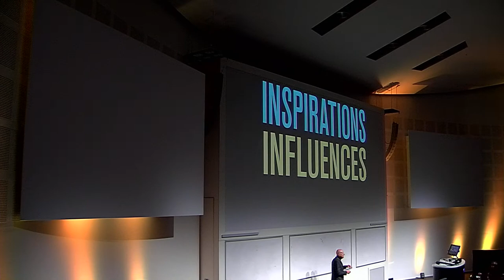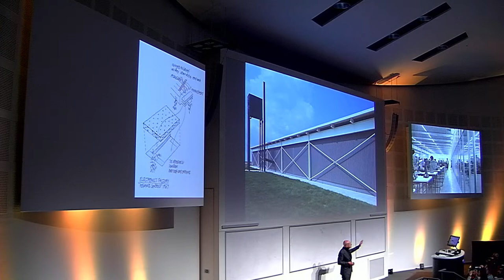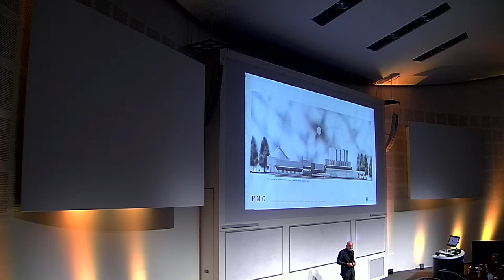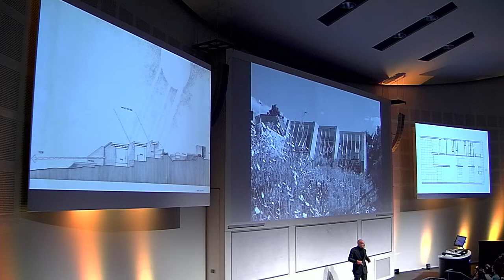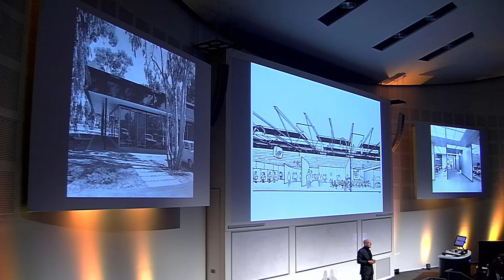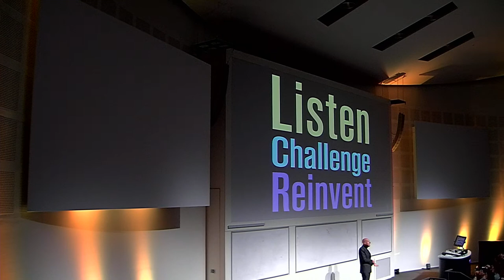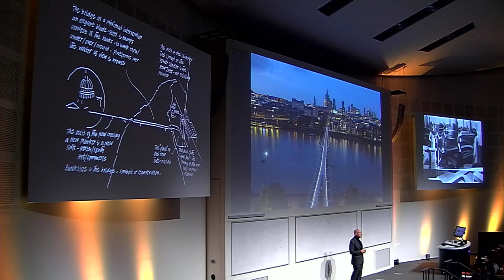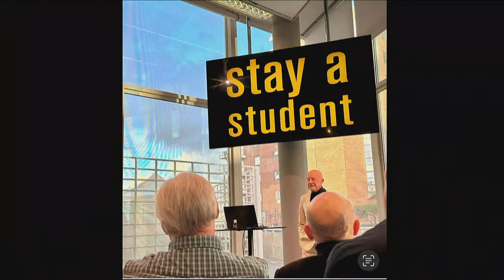Lord Norman Foster Inspirations lecture at MSA